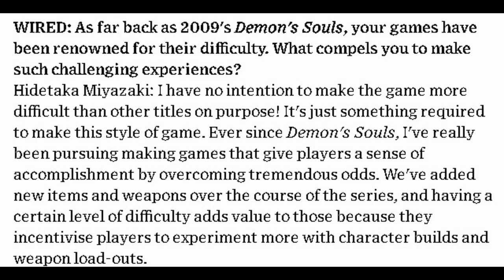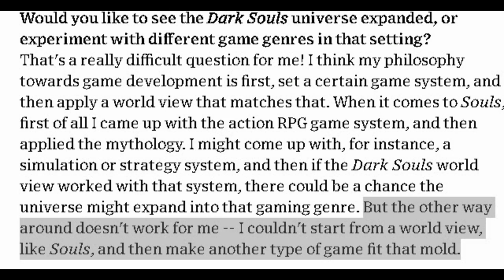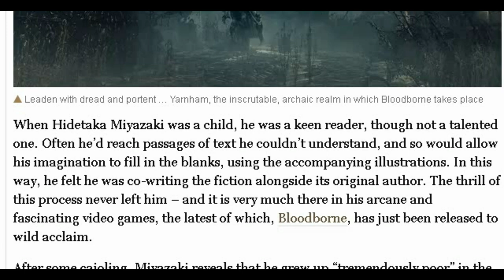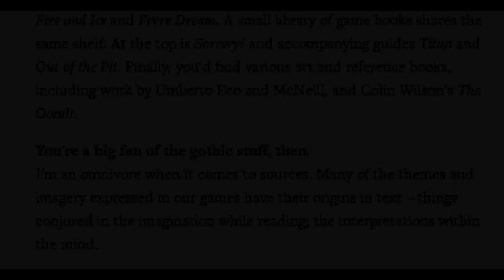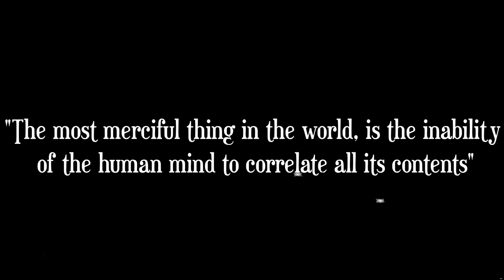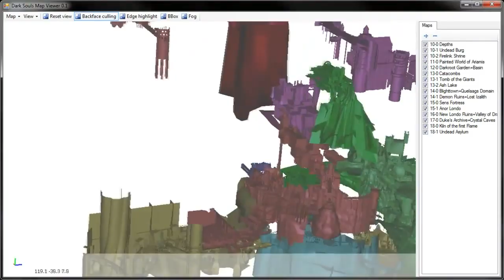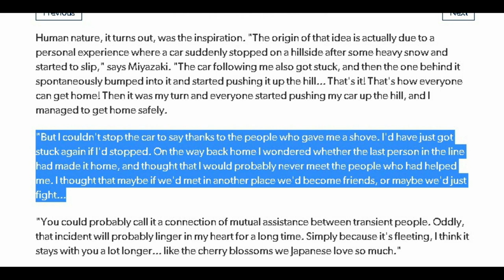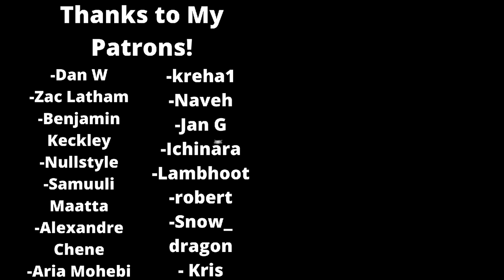The Design Philosophy of Hidetaka Miyazaki | Creating Demon's Souls, Dark Souls and Bloodborne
Hidetaka Miyazaki is the game designer most responsible for Demons Soul's , Dark Souls and Bloodborne, games that have changed how we think about interactive storytelling, and have catalyzed a resurgence in difficulty, both mechanically and narratively. This video examines the design philosophy of Hidetaka Miyazaki, and how he goes about crafting his games. Much like his worlds, we have to piece together different interviews to generate an overarching sense of his design goals. What we find though is someone with unconventional storytelling influences for a game designer, and a desire to evoke both triumph and disempowerment using the medium of games.

Sources

-Mielke, James. "'Dark Souls' Creator Miyazaki on 'Zelda,' Sequels and Starting Out". Rolling Stone

-Kamen, Matt. "Dark Souls 3 director: it's about 'accomplishment by overcoming tremendous odds'". Wired.

-Parkin, Simon. "Bloodborne creator Hidetaka Miyazaki: 'I didn't have a dream. I wasn't ambitious'". The Guardian

-MacDonald, Keza  "Souls Survivor". Eurogamer.

-"Dark Souls' grand vision". Edge.

-Cook, Dave. "From King's Field to Bloodborne: the lineage of Dark Souls". VG247.

-McMullan, Thomas. "From Dark Souls to Manifold Garden: How games tell stories through architecture". Alphr.

-The Art of Failure  , Jesper Juul